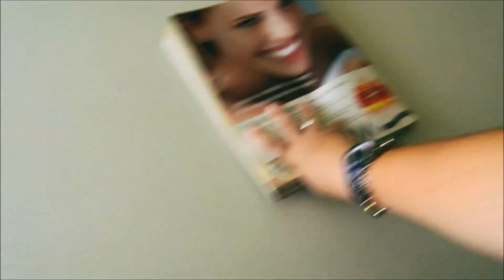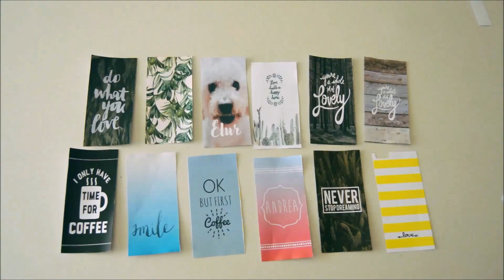DIY fundas de móvil súper fácil, rápido y barato!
S N A P C H A T: @andreagccc

HOLA CHICOOS! HOY OS TRAIGO UN DIY QUE ME HA ENCANTADO HACERLO Y COMO HA QUEDADO EL RESULTADO! SON FUNDAS PERSONALIZADAS PARA EL MOVIL DE UNA MANERA SUPER ECONOMICA Y GENIAL:) ESPERO QUE OS GUSTE TANTO COMO A MI!! UN BEEESAAZOO!💋

Y     N O    O L V I D E S

COMENTAR Y COMPARTIRLO